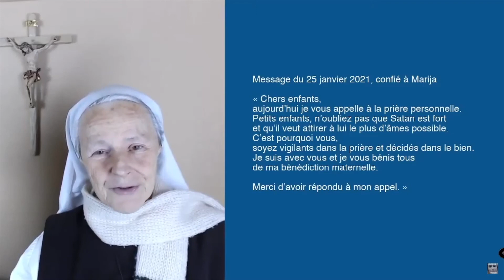Message de la Gospa du 25 janvier 2022 avec Sœur Emmanuel de Medjugorje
Une chaine pour le rapprochement et la découverte des prières.

Prière à mon Ange gardien

Bonjour, mon saint Ange gardien.
Je t'aime, je te salue et je te remercie d'avoir veillé sur moi pendant cette nuit.
Veuille prier pour moi et prier à ma place dans tous les moments où je ne peux formuler mes prières.
Daigne aussi, dans la Lumière divine, te joindre aux Anges gardiens de toutes les personnes auxquelles je m'intéresse spirituellement, pour nous éclairer, nous protéger et nous guider.
Garde-moi, je t'en prie, pendant ce jour, sans malheur ni accident et sans offenser Dieu,
Amen.